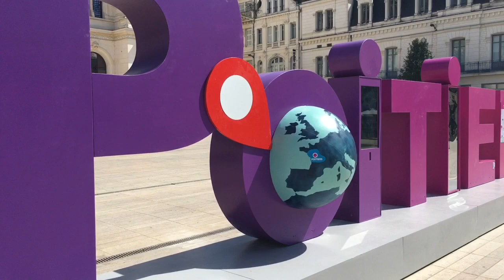VIDÉO. Poitiers : pic de photos place Leclerc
La mise en place de Poitiers en lettres géantes attire touristes et passants. Destiné à assurer la promotion de la ville, le pari est plutôt réussi.